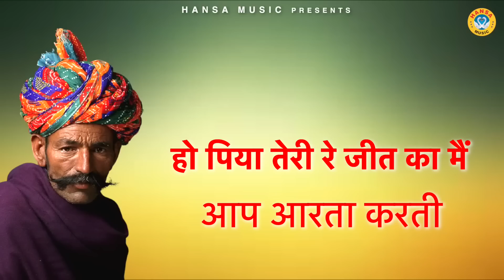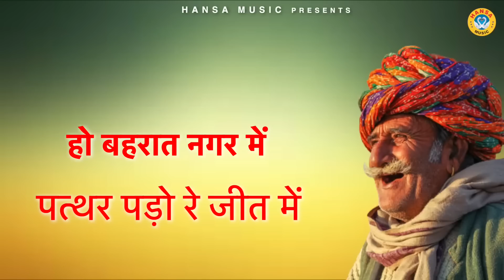बहुत ढूढने पर मिली ये महाभारत के किस्से की रागनी | Kissa | Mahabharat Ragini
HM 5521
► Album \ Song ;- बहुत ढूढने पर मिली ये महाभारत के किस्से की सुपरहिट रागनी

►Singer - Harendra Nagar

►Writer -  Piru Ji

                 Label / Company

►Owner \ Director : Lokman Verma